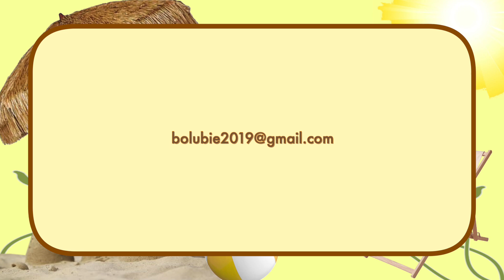LETNIE RYTMY 1. ECHO RYTMICZNE.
Letnie rytmy to echo rytmiczne z serii rytmów dla najmłodszych. Zamiast nut są obrazki. Mamy bursztyny i muszle, czyli ósemki i ćwierćnuty. Metrum 2/4. Miłej zabawy!